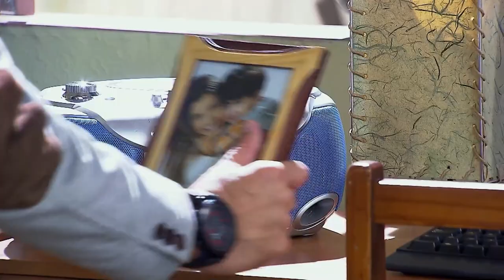Betrayed Heart - Episode 5 & 6 | Corazón Traicionado | Free Telenovelas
Betrayed Heart - Episode 5 & 6 | English | Corazón Traicionado | Free Telenovelas

In order to save her son, a nurse is forced to infiltrate the house of a prominent lawyer to kill him after her husband, a hired assassin, fails at the first attempt.

00:00 Episode 5
Lorena tries to send Alberto away, but he only tries to break the ice and plays alluding to his "childhood loves"; provoking even more anger and jealousy in Guillermo, who remains threatening - Ricardo decides to hire the electrician services of María Bonita Echeverri, as a way to approach one of the four suspects with the same last name "Echeverri" of the theft of the check.

43:15 Episode 6
At the party, fire is opened on the guests but Lorena puts a bulletproof vest on Marco Aurelio, saving his life. Guillermo, enraged, orders Lorena to kill him once and for all. Ricardo goes to report to his mother the result of his dealings with the second María Echeverri and finds Paulina with the bank statement showing the withdrawal of the million dollars.
Free Telenovelas is a hub for fans of Latin American television drama series, known as telenovelas. We offer a vast collection of high-quality telenovelas from across Latin America, including Mexico, Colombia, Venezuela, Brazil, and more. Immerse yourself in the world of romance, drama, and intrigue with some of the most popular telenovelas of all time, as well as discover new titles and hidden gems.